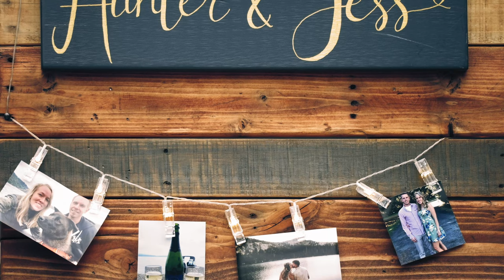Hunter & Jess Wedding Highlights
Wedding highlights from Hunter & Jess.

Sony 50mm Zeiss
Sony 70-300